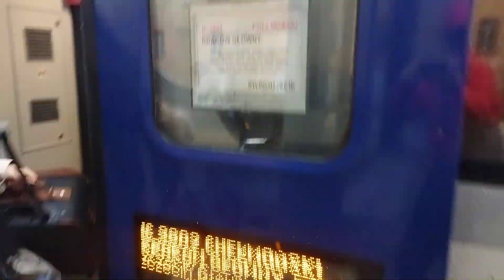PKP.szczecin główny.#9.(ic wjeżdza na peron.)